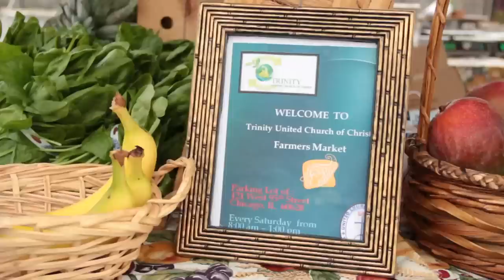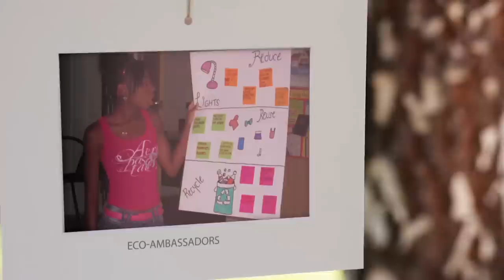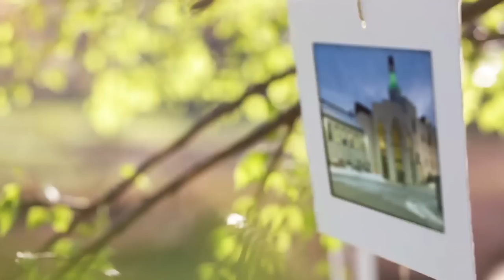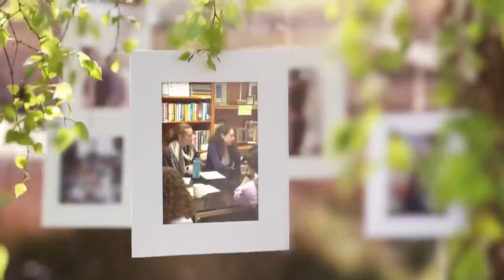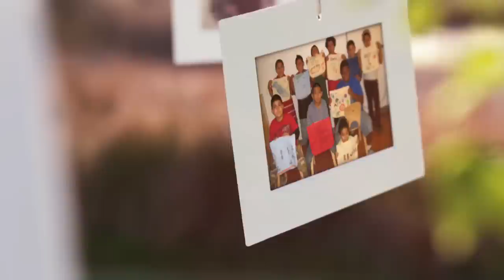Faith In Place: Connection, Education, and Advocacy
Interfaith Environmental Organization makes powerful argument for Action.